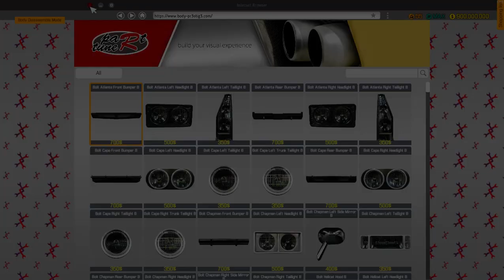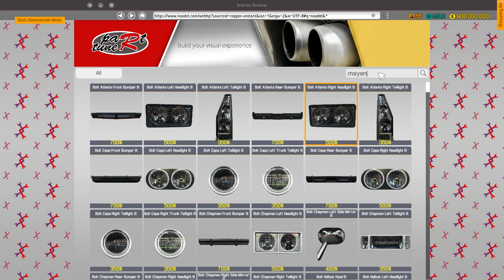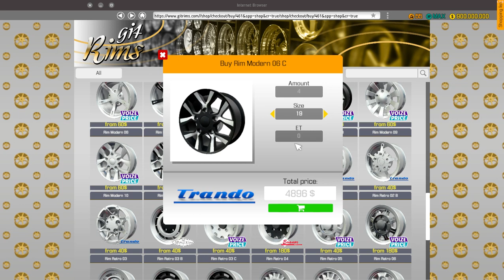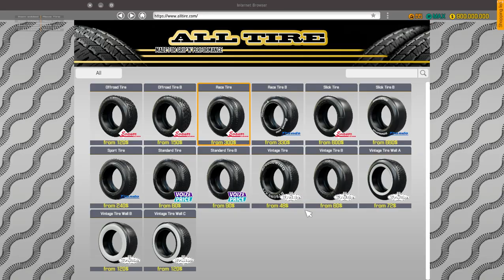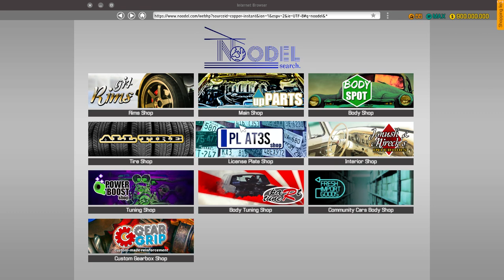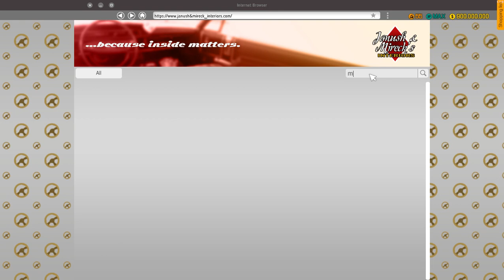Car Mechanic Simulator 2018 Audi a3 Tune!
Car Mechanic Simulator 2018 is the ultimate car simulation game that lets you become a virtual mechanic. From fixing engines and transmissions to tuning up suspension and brakes, this game has it all. With over 40 cars to work on, players can perfect their skills and advance through the game to unlock new car models and upgrades. Additionally, the game features a custom-built Garage Editor that allows players to create and share their own custom garages. With stunning graphics and realistic physics, Car Mechanic Simulator 2018 is the ultimate car mechanic experience.